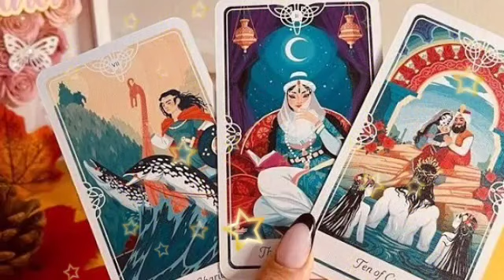تاروت برج الميزان من 3 إلى 13 يناير 2023 // معجزة راح تسمعها قريبا🤭انت في قلبي راح ارجع لك❤️